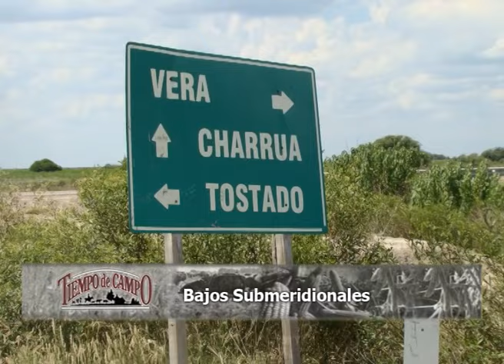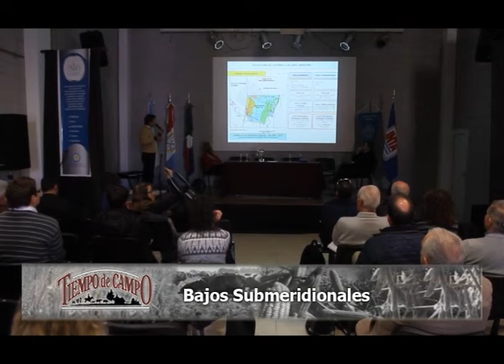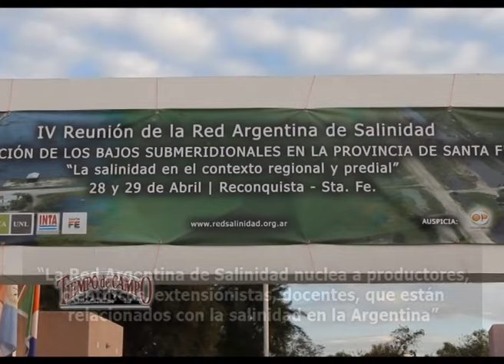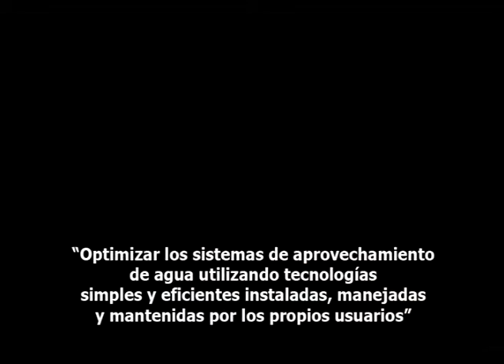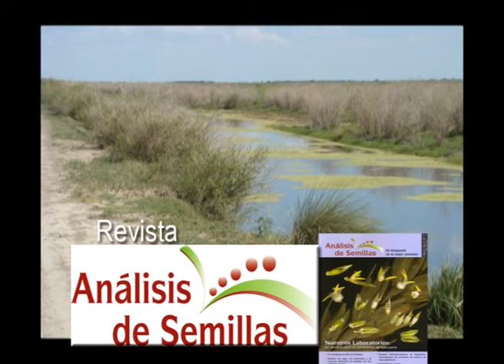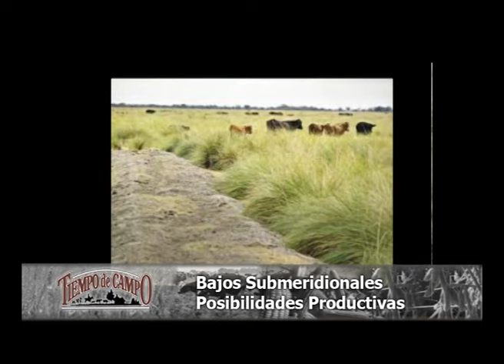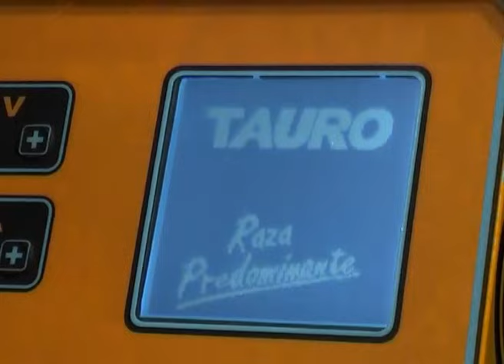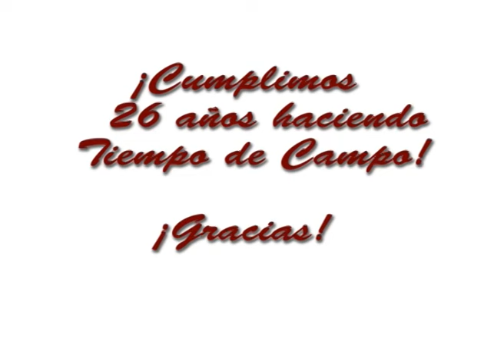Jornada sobre Bajos Submeridionales